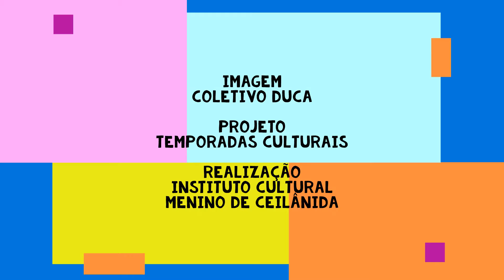Orquestra Popular Menino de Ceilândia - Casa do Cantador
Apresentação da Orquestra Popular Menino de Ceilândia pelo Projeto Temporadas Culturais em Novembro de 2019 na Casa do Cantador em Ceilândia - DF